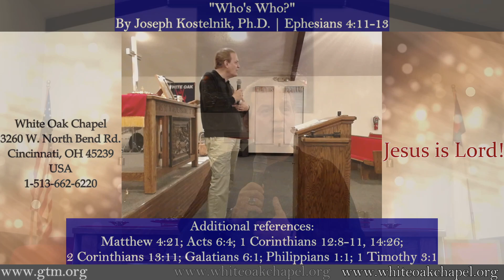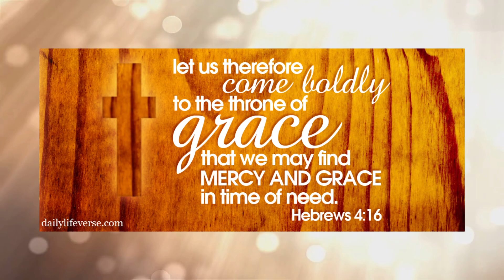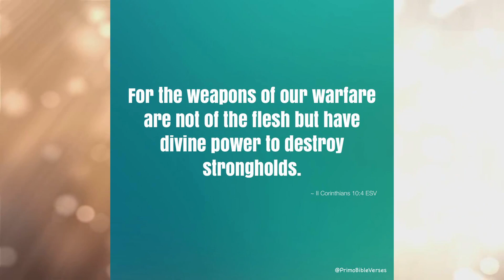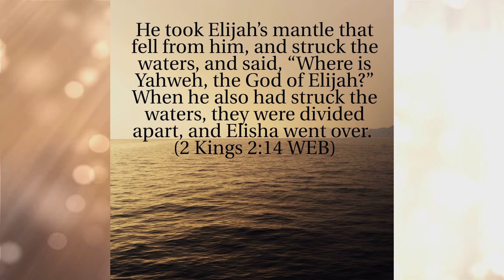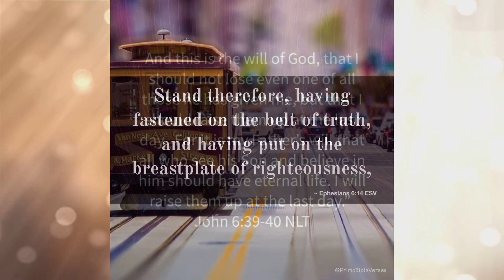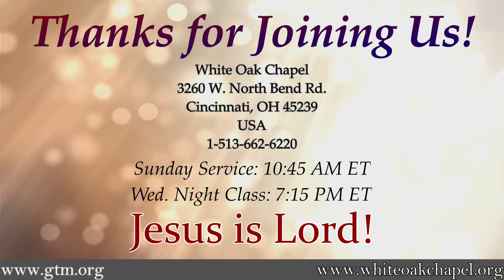"Who's Who?" by Joseph Kostelnik, Ph.D.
"Are All Believers Really in the Ministry?" Join us for teaching and some helpful Q&A at the end!

Main text: Ephesians 4:11-13. Also reference: Matthew 4:21, Acts 6:4, 1 Corinthians 12:8-11, 14:26, 2 Corinthians 13:11, Galatians 6:1,  Philippians 1:1, 1 Timothy 3:1.

Recorded live at WOC on October 16th, 2019.